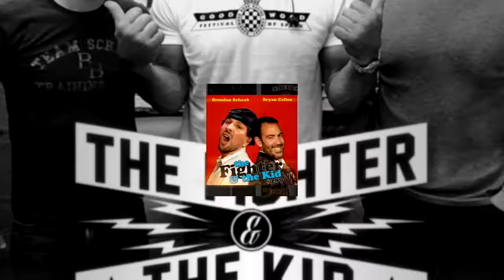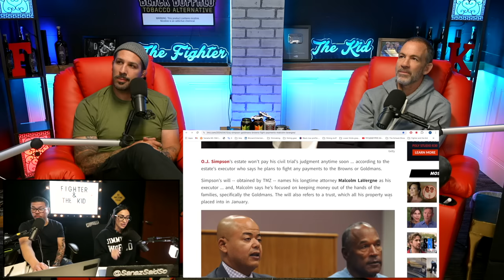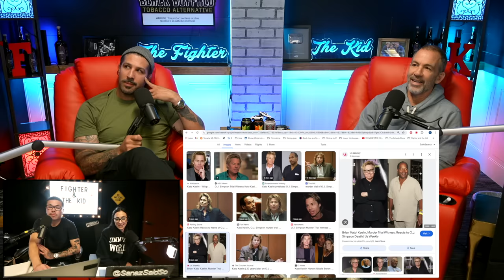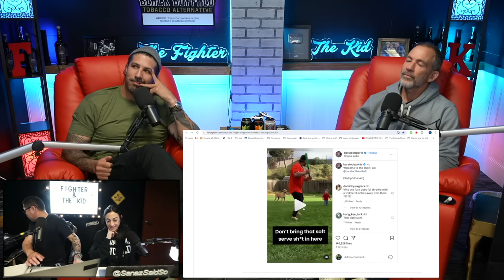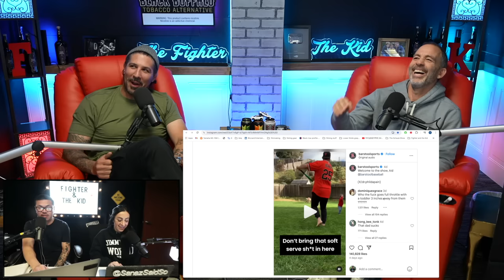Catching up with UFC Hall Of Famer Chael Sonnen on UFC 300 | TFATK Ep. 984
Chael Sonnen joins the the guys to discuss his UFC Hall Of Fame induction, they recap UFC 300 and talk what's next for Max Holloway and Alex Pereira, why the BMF title is a real title, Conor McGregor vs Michael Chandler officially announced, Ryan Garcia vs Devin Haney, Chael possibly taking on a Paul brother, current events around the world and much more!

And please mention that Fighter and the Kid sent you in the post-checkout survey!